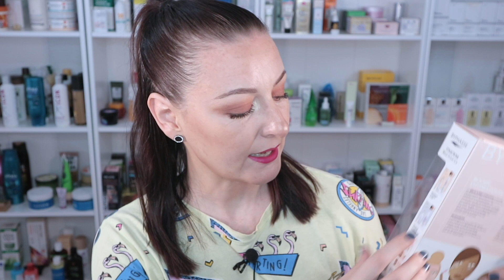SERUM, TÓNICO Y ESPONJA POR 5,50€ EN PERFUMERÍAS